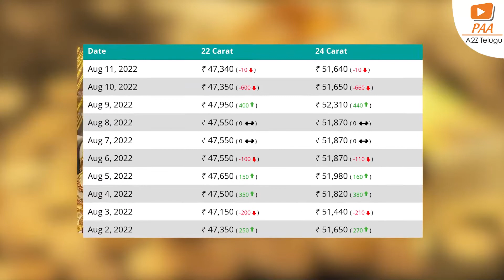11 8 22 gold rates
Watch To